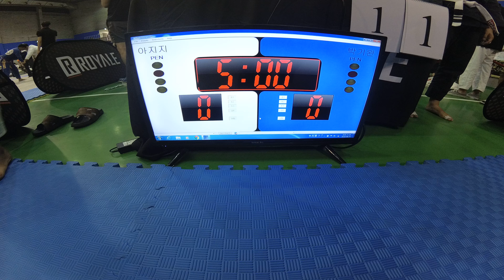Mat 6 경기 11 아지지 v 박기완 WHITE 남성부 Adult -64kg (리그로얄 4 서울 주짓수 대회 2018)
아지지(뉴웨이브 범계) v 박기완(저스트주짓수) WHITE 남성부 Adult -64kg 경기입니다.